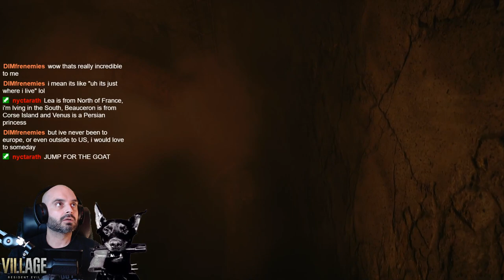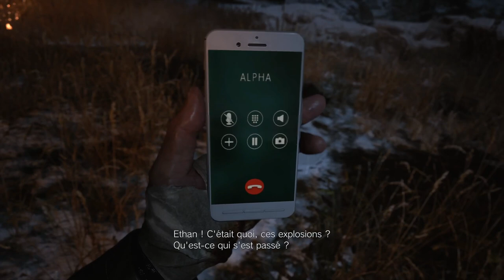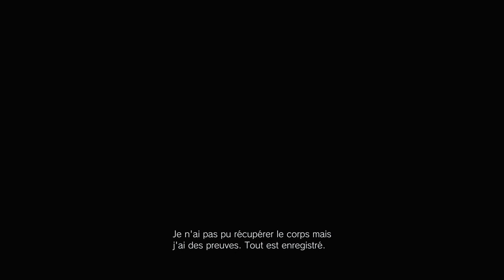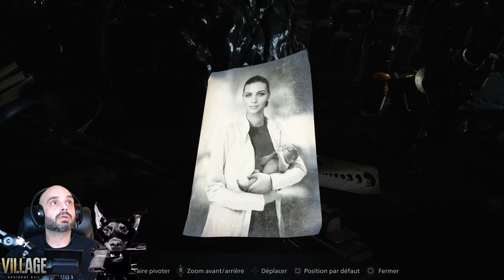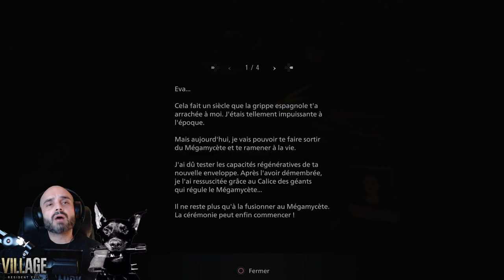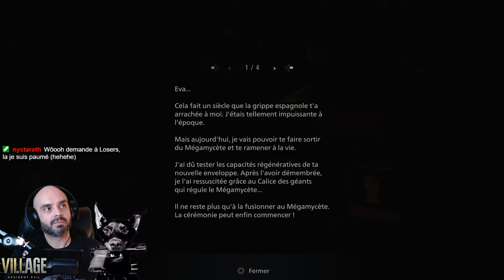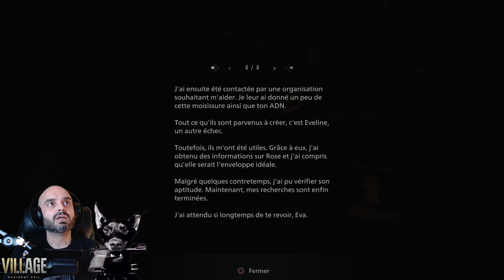[FR] Partie 7 | Resident Evil 8 Village